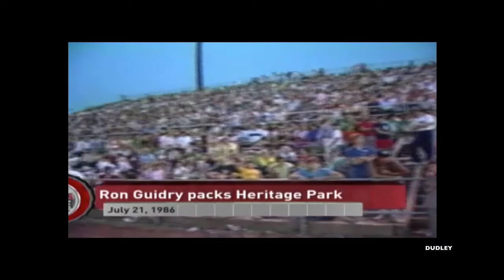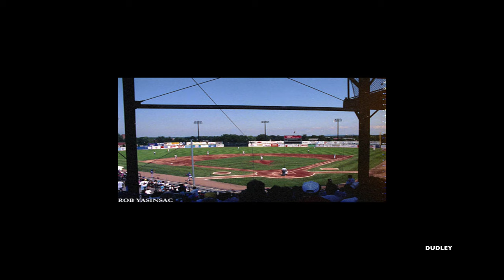REMEMBER THE YANKEES!!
Heritage Park was home to the Albany Colonie Yankees between 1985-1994.  During the Yankees tenure, the ballpark hosted several Hall of Famers including the NY Yankees "Core 4", which went on to win several World Series Championships.  Ultimately, the stadium was demolished in 2009 after years of vacancy.  This is a tribute to local history, and to the Hall of Famers who once played on these grounds.